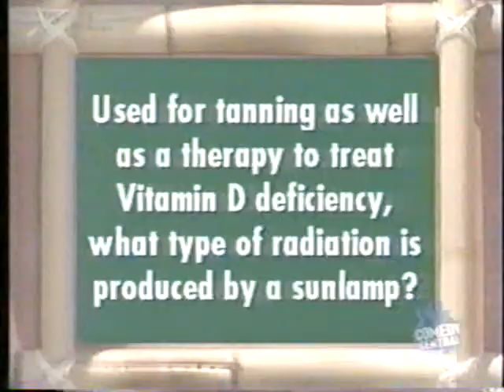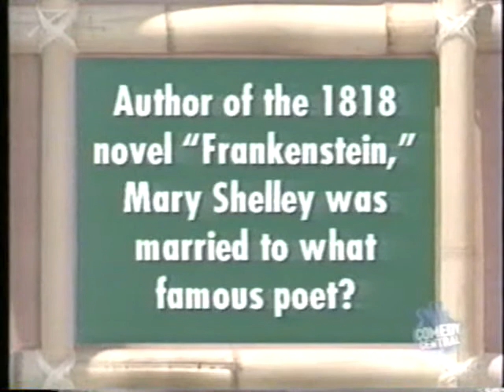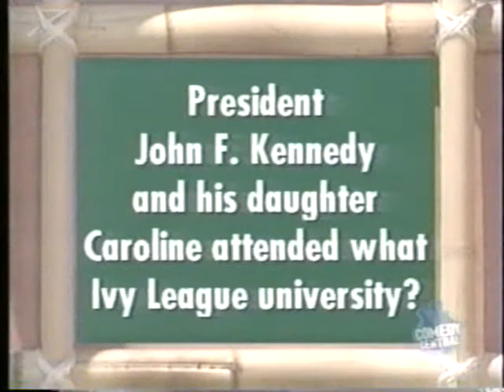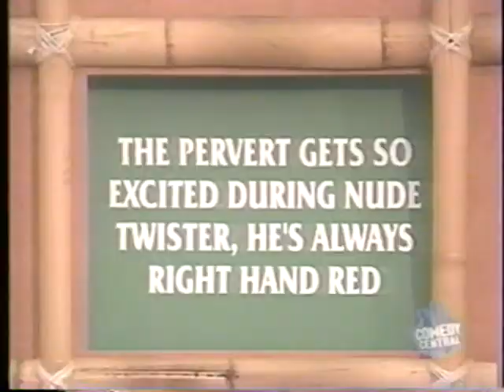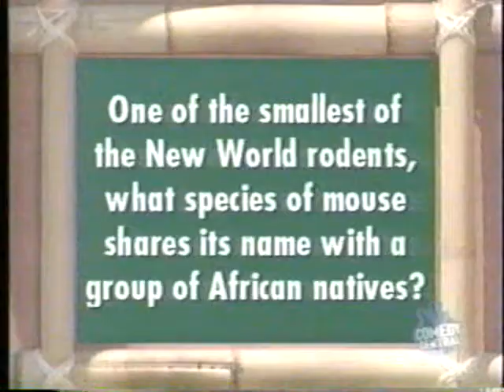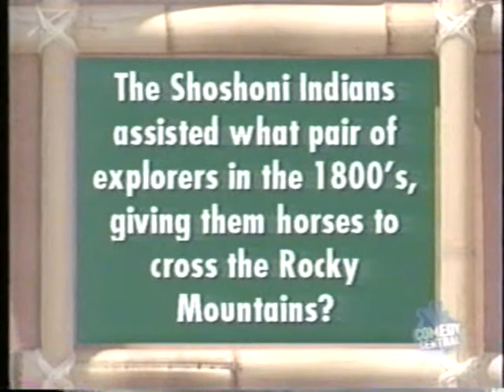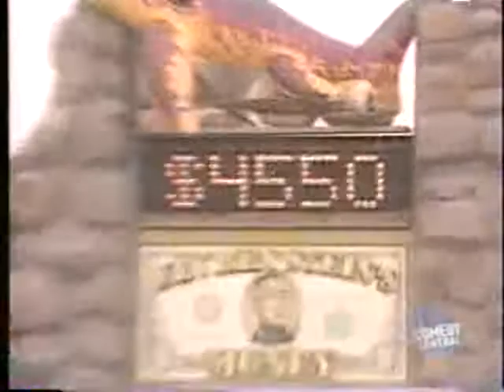Win Ben Stein's Money 2001 - taped in Venice Beach - part 1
Comedy Central kicked off the fifth season of their successful show in a big way: by taking it all the way to Venice for a week of shows there (only time they did that BTW).

Enjoy the tropical feeling as you watch this video!